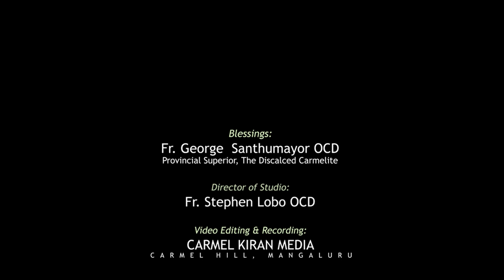ಜೆಜು ಪ್ರಕಾರ್ ದುರ್ಬಳಿಂ ಕೋಣ್? - FR STEPHEN LOBO OCD